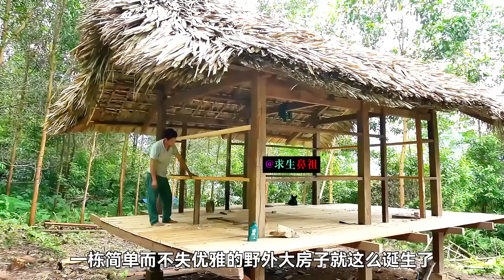獨自擁有一片世外桃源，每天喂喂雞鴨種種果菜，這難道不是你的夢想生活嗎《叢林開荒》05